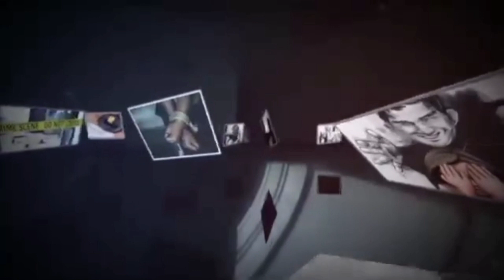Urgent Call to Action: Support Five Orphaned Sisters in Baliya, U.P."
Five orphaned sisters in Baliya, Uttar Pradesh, are facing neglect and lack of support. Despite having local representatives like MLAs or MPs, no one is stepping forward to help them. Let's come together as a community to provide assistance and ensure these girls receive the care and support they deserve. Your contribution can make a significant difference in their lives.